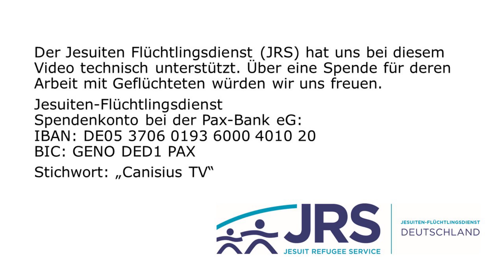Genesis 13,5-18 Gerecht teilen!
Wie teilt man ohne sich nachher in die Wolle zu kriegen? Abraham und Lot liefern ein Modell zur Nachahmung...